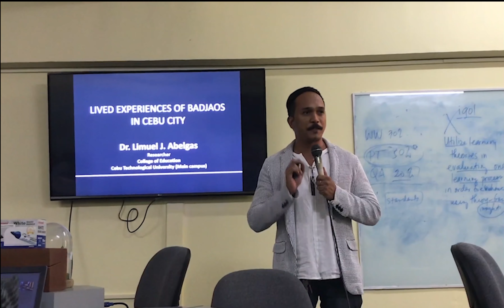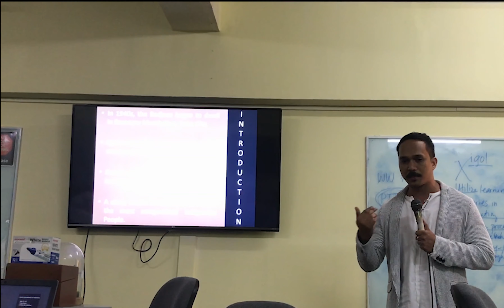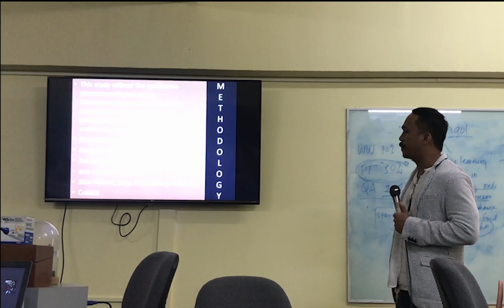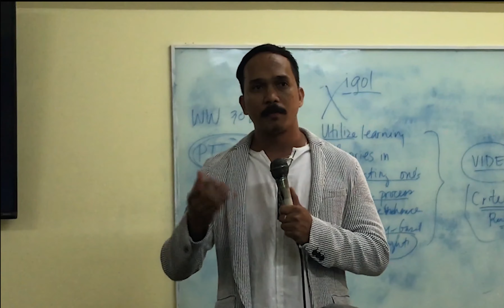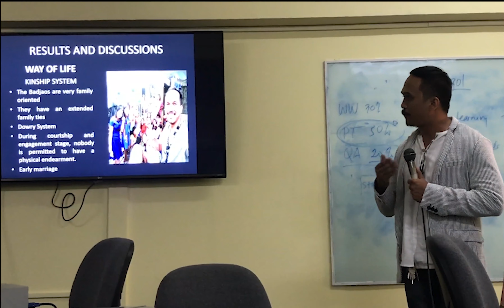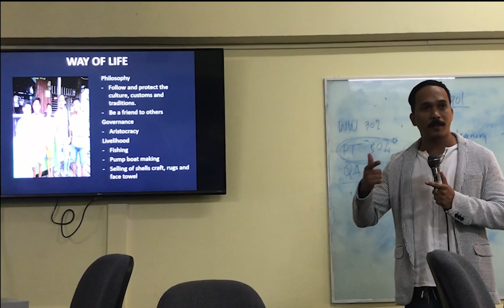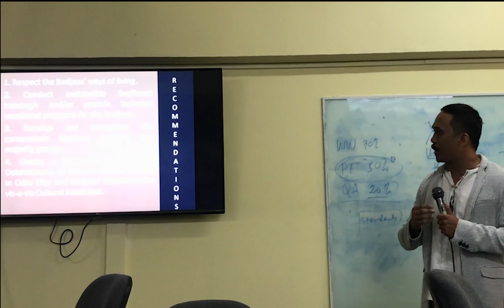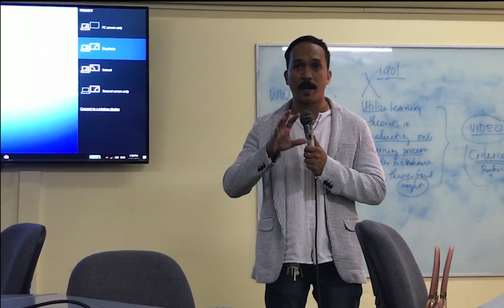LIVED EXPERIENCES OF BADJAOS IN CEBU CITY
It is my pleasure to share my research presentation during the 6th International (7th National) Teacher Education Student Conference (TEStCon) at Cebu Normal University on April 12, 2019. This hopes to shed some light about the plight of indigenous people (the Badjaos) in Cebu City for us all to have a thorough understanding about the complexity of their experiences in the modern metropolis.